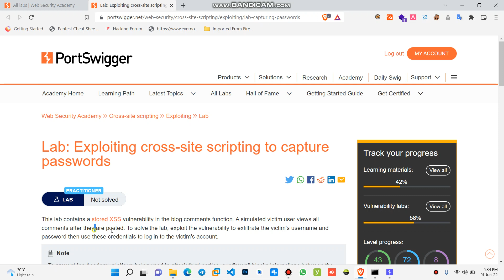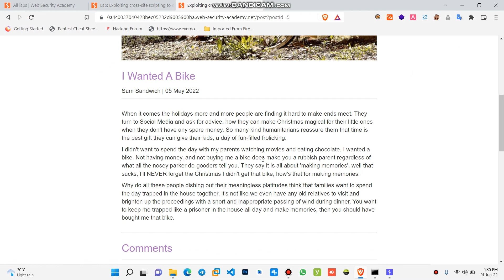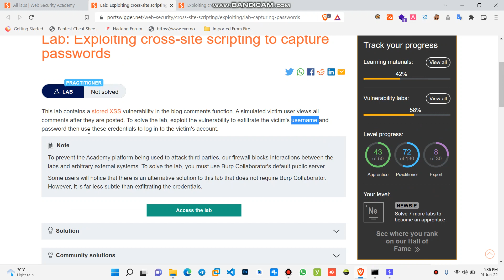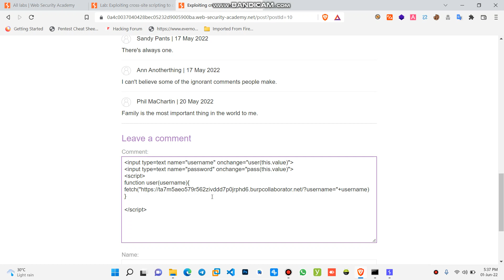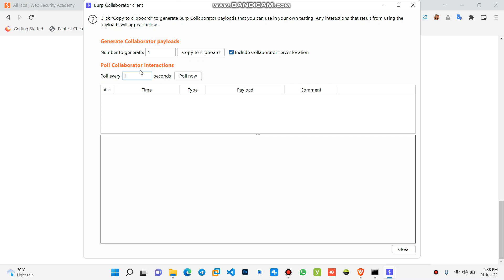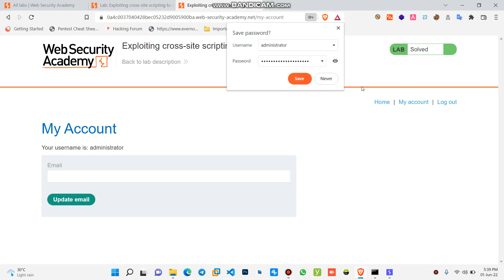Portswigger Web Academy XSS: Exploiting cross-site scripting to capture passwords #177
Portswigger Web Academy XSS: Exploiting cross-site scripting to capture passwords
Web Academy XSS: Exploiting cross-site scripting to capture passwords
Exploiting cross-site scripting to capture passwords